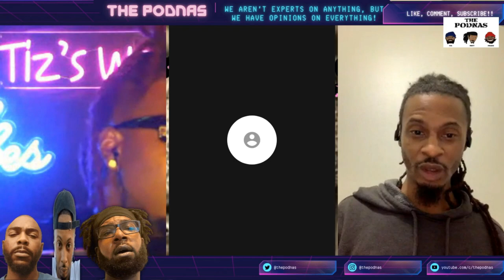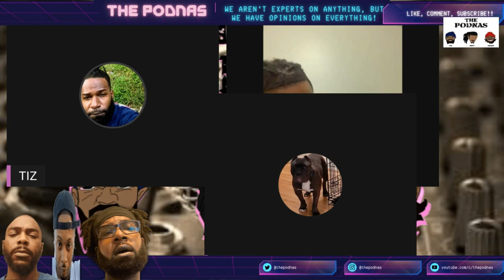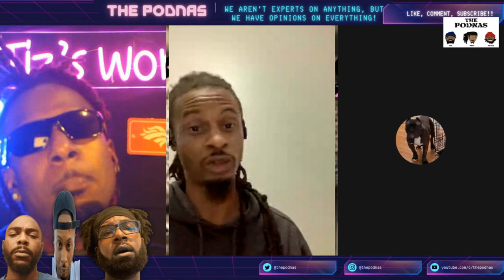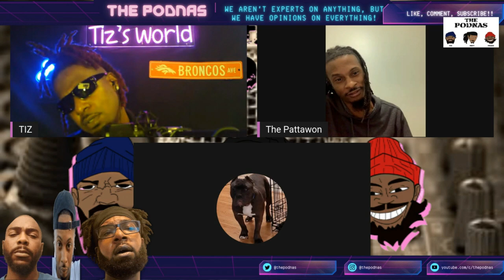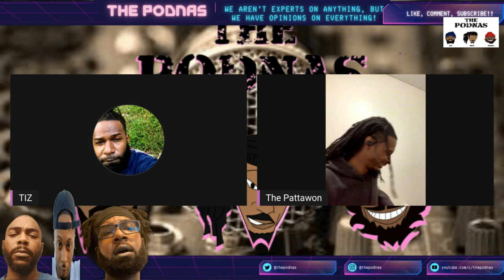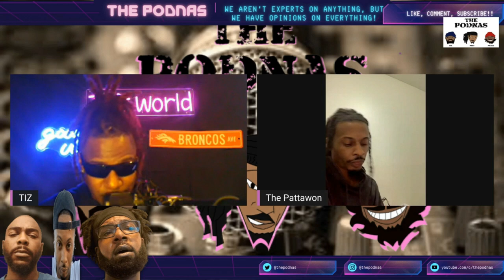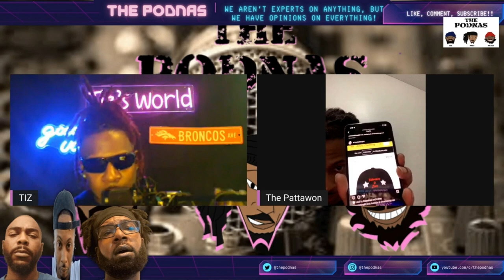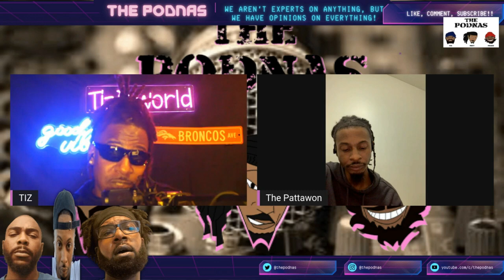106- "Who Run It?" | The Podnas Podcast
Season 3 kicks off with The Podnas discussing head of household for 2022, preference vs discrimination, Herschel Walker, and much much more!